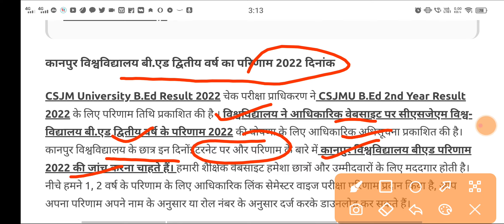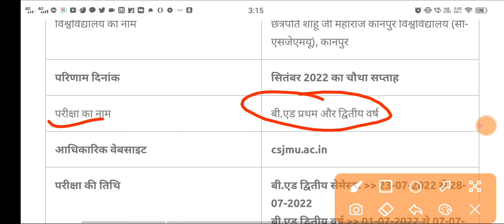CSJMU B.Ed 2nd Year Result 2022 || Kanpur B.ED 2nd Result kab tak jari hoga || B. Ed कानपुर Result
2021